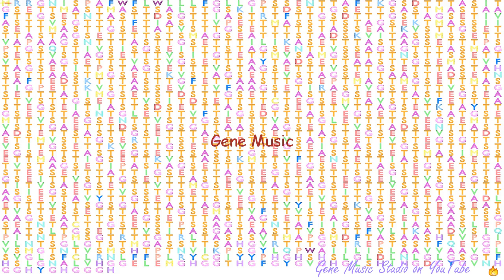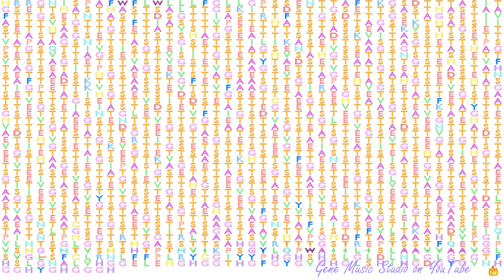Gene Music using Protein Sequence of MUC22 "MUCIN 22"